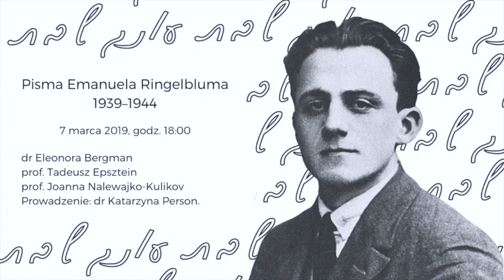Pisma Emanuela Ringelbluma 1939–1944 – dyskusja redaktorów Podziemnego Archiwum Getta Warszawy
Pisma Emanuela Ringelbluma z getta i z czasu ukrywania się w bunkrze „Krysia” są jednymi z najważniejszych tekstów osobistych czasu Zagłady, będących dogłębną analizą życia i śmierci getta warszawskiego.

O poruszających zapiskach twórcy grupy „Oneg Szabat” rozmawiali redaktorzy tomów Pełnej Edycji Podziemnego Archiwum Getta Warszawy prof. Joanna Nalewajko-Kulikov (tom 29) oraz dr Eleonora Bergman i prof. Tadeusz Epsztein (tom 29a). Spotkanie prowadziła koordynatorka publikacji, dr Katarzyna Person.

Spotkanie organizowane było w ramach upamiętnienia 75. rocznicy śmierci Emanuela Ringelbluma.